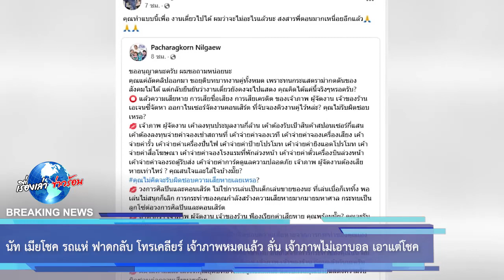นัท เมียโชค รถแห่ ฟาดกลับ โทรเคลียร์ เจ้าภาพหมดแล้ว ลั่น เจ้าภาพไม่เอาบอล เอาแต่โชค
ยังคงเป็นกระแสร้อนแรงและสังคมกำลังให้ความสนใจเป็นอย่างมากับกรณีของ บอล เชิญยิ้ม และ โชค รถแห่ ของดรับงานคู่เพิ่ม อีกทั้งล่าสุดเมื่อวันที่ 1 สิงหาคม โชค รถแห่ ได้อัดคลิป กราบขอโทษเจ้าภาพหลังยุติบทบาท งานคู่ทั้งหมดที่รับกับ บอล เชิญยิ้ม 50 กว่าคิว เนื่องจากได้รับแรงกดดันจากทางสังคม และการแสดงบนเวที จึงทำให้ไม่สามารถแสดงต่อได้ แต่งานเดี่ยวที่รับไว้ จะทำให้เต็มที่และดีที่สุด

กระทั่งล่าสุด บอลได้เคลื่อนไหวในเฟซบุ๊กส่วนตัว แชร์ข้อความจากเฟซบุ๊กของผู้จัดการ โดยระบุแคปชั่นว่า คุณทำแบบนี้เพื่อ งานเดี่ยวไปได้ ผมว่าจะไม่อะไรแล้วนะ สงสารพี่ดอนมากเหนื่อยอีกแล้ว

ล่าสุดบอล เชิญยิ้ม และ โชค รถแห่ และนัท ภรรยา โชค ได้เปิดคลิปเสียง ที่นัท ได้โทรเคลียร์เจ้าภาพทั้งหมด 25 คิว จาก 50 คิว ซึ่งนัท ได้คุยกับเจ้าภาพว่า พี่โอเคไหมคะ ถ้างานนี้ไม่มีพี่บอล เจ้าภาพได้พูดกลับทันทีว่า พี่โอเค ขอให้มีโชค ไม่เอาบอลก็ได้ ซึ่งพอบอล ฟังจบ ถึงกับน้ำตาซึม ตาแดง